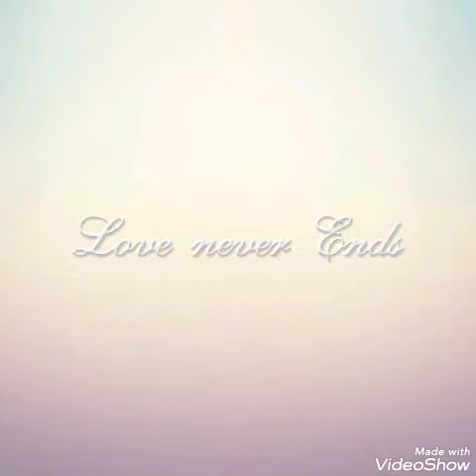I miss u appa